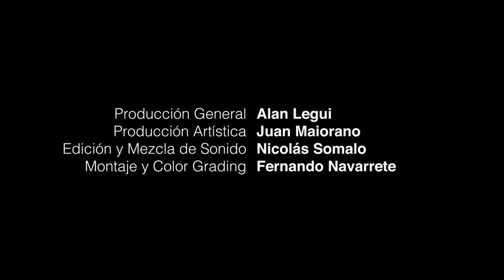🎵 HIMNO DE MI CORAZÓN | El RINCÓN del UKELELE junto con PLAYING for CHANGE 🎵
Una nueva colaboración de El Rincón del Ukelele para PlayingForChange.

"HIMNO DE MI CORAZÓN" de Miguel Abuelo, en una versión "Playing For Change" con artistas que se sumaron a esta iniciativa desde sus casas durante la cuarentena2020.

Esta realización se hizo posible gracias a :
Arturo Blas (Percusión)
Alan Legui (Ukelele)
Juan Maiorano (Voz)
Lady Ant (Voz)
Lucas Espina (Percusión)
Martin Millán(Batería)
Maru de Benedetti (Voz)
Nicolás Alfieri (Voz)
Nicolás Somalo (Bajo)
Sebastián Furman (Teclado)
Pablo "Viru" Tirachio (Guitarra)

Producción General: Alan Legui
Montaje y Color Grading: Fernando Navarrete
Producción Artística: Juan Maiorano
Edición y Mezcla de Sonido: Nicolas Somalo